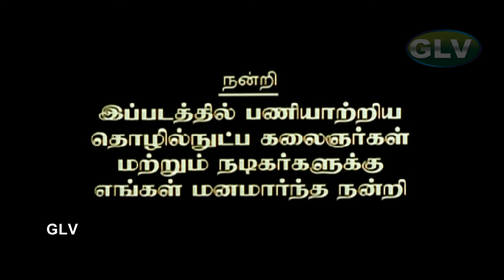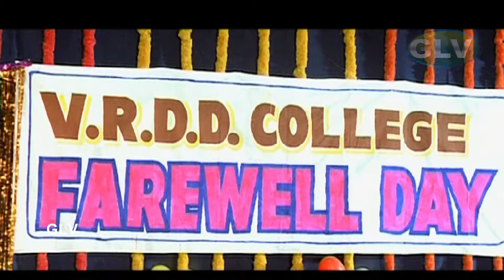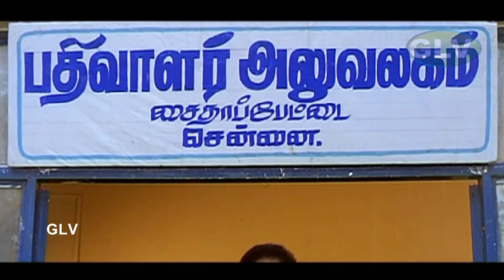Ippadikku Kadhaludan Seenu |இப்படிக்கு காதலுடன் சீனு |Dubbed Movie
Produced by           :        Dileep Kumar ,Keeval
Directed by            :        Madhu
Screen Play           :        Selvam
Starring                  :        Dileep, Sopna